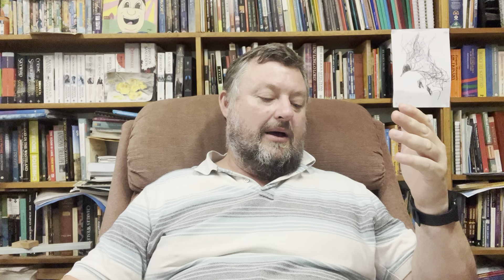Sincerity and God, even when plans change (2 Cor 1 pt 4)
2 Corinthians 1:15-2-4